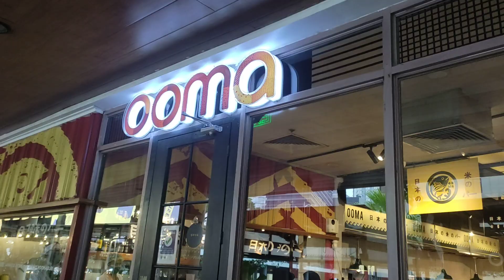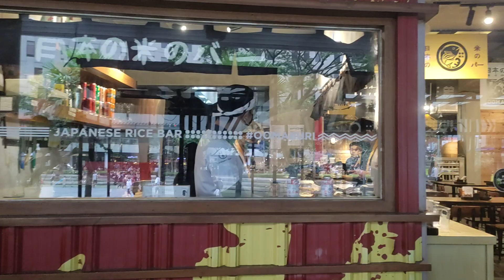Bonifacio Global City " nice" place